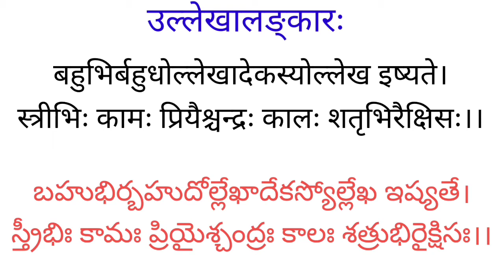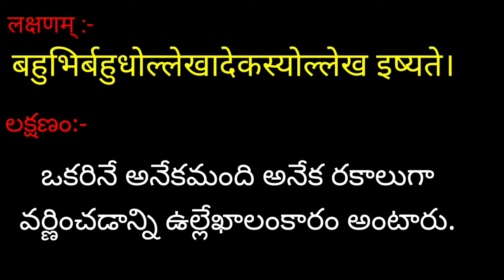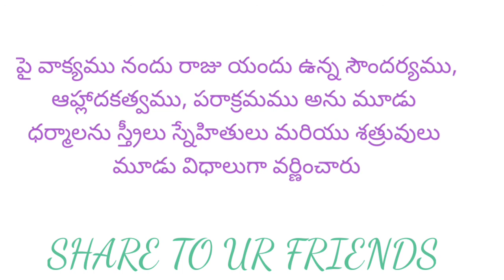ULLEKHALANKARAM FOR DEGREE 4TH SEMESTER SANSKRIT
ULLEKHALANKARAM FOR DEGREE 4TH SANSKRIT SEMESTER ‎@DR.PUSAPATI RAVIKANTHA REDDY